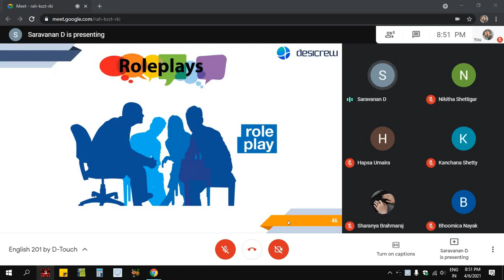201 6 4 2021 compressed m4v